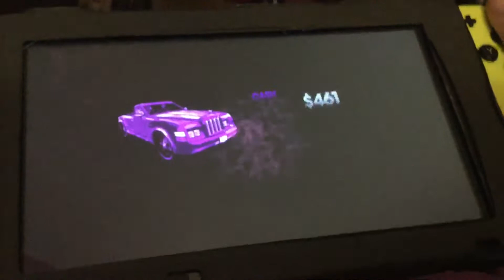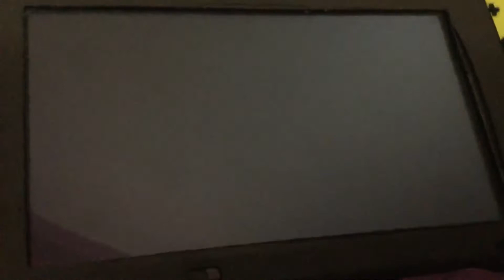Watch Me Play: Saints Row The Third Part 5.8 Tiger Escort & Face Your Fear (Nintendo Switch)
Today I’m doing the Angel’s Activity Mission which it Eye of the Tiger Escort, and a cutscene mission which is Face Your Fear.